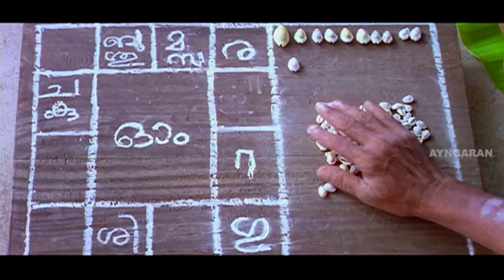உங்களுக்கு ஒரு பரிசு குடுக்கணும்! | Pura Tamil Movie | Kalabhavan Mani | Monica | Siddique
Pura is a Tamil film starring Kalabhavan Mani and Monica in the lead roles, whilst Siddique, Sona Nair Jagathy Sreekumar and others play supporting roles. The film was directed by Sunderdas and was released in 2004.

Directed by Sundar Das
Written by Haridas Karivellur
Produced by Biju Narayanan, AR Kannan
Starring Kalabhavan Mani
Monica
Siddique
Sona Nair
Cinematography Ramachandra Babu
Edited by L Bhomminathan